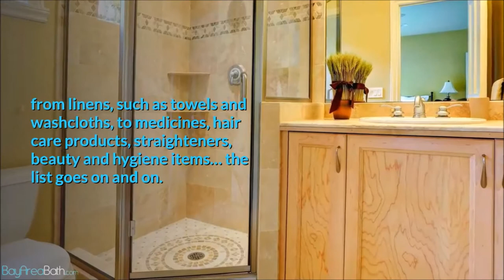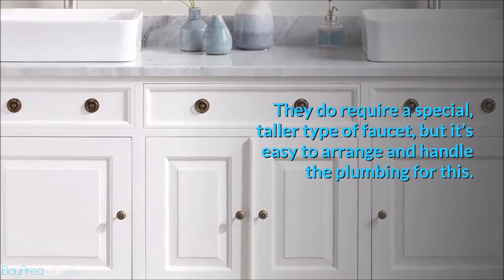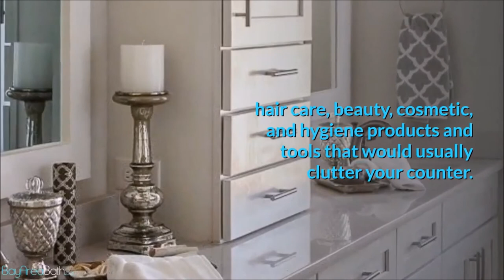3 Ways to Squeeze More Cabinet Space into Your Bathroom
Bathroom storage space is a highly valued commodity in most homes. There are so many everyday items that are convenient to have handy when you’re using the bathroom, from linens, such as towels and washcloths, to medicines, hair care products, straighteners, beauty and hygiene items… the list goes on and on.

Filling up your existing cabinet space to the brim is easy, but what do you do when there’s no space left?

Once the cabinets are full, your countertops will probably be the next place you start putting things, which just creates more clutter. Overflowing cabinets can take time to maintain and your bathroom might start to feel a little disorganized.

The solution may seem obvious at this point: Get your neat, clean bathroom back by adding more cabinet space.

If you’re not sure how to squeeze more cabinet space into your bathroom, take heart. There are some clever ways to add more storage capacity without sacrificing style:

1. Over the Toilet Storage

Hang a long, slim, 8-10 inch wide cabinet or shelving unit on the wall above your toilet. This way, you take advantage of space that would otherwise be lost. These cabinets can house anything from medicine to towels and washcloths.

Many cabinets designed for this space include a small shelf underneath where you can place decorative items. Other units may also feature small towel racks which can be great for hanging an extra hand towel or washcloth.

2. A Larger Vanity

If you have the space, upgrade your vanity to a larger one. Here are some tips to make sure you get as much cabinet space as you can when you make the switch:
● Opt for a Vessel Sink.
Vessel sinks don’t drop down into the vanity like standard sinks which rob you of precious drawer or cabinet space. Instead, vessel sinks sit on top of the vanity, like a dish or bowl. They do require a special, taller type of faucet, but it’s easy to arrange and handle the plumbing for this. Pipes can run along the top and down the back of the vanity, ensuring that you’re able to take advantage of as much storage space as possible.
● Try a Dresser.
Dressers are popular as vanities. Join the trend with your own antique bureau or dresser turned vanity. Simply add a few holes for the plumbing, and you’ll have a great vanity that also offers ample storage space.

3. Countertop Tower

If you have lots of countertop space, transform it with a countertop tower. These space saving cabinets can help keep your countertops clear and organized. You can even design these towers to include hidden outlets where you can plug in hair dryers, straighteners and other electronic devices. Small, but mighty, countertop towers are perfect for holding hair care, beauty, cosmetic, and hygiene products and tools that would usually clutter your counter.

Additional Ideas
● Shelving.
If you’re creative, finding additional cabinet solutions for your bathroom is easy. Some ingenious home owners even install shelves above the bathroom door where they can store extra rolls of toilet paper and towels.
● Recessed Cabinets.
Recessed storage and medicine cabinets are other popular solutions for bathrooms that are short on space.

By sneaking in additional cabinets into your bathroom, you’ll get that storage space you so desperately need. Now, when you open your bathroom door, you won’t see clutter sprawling across your countertops. Instead, you’ll see a neat, organized, attractive space.